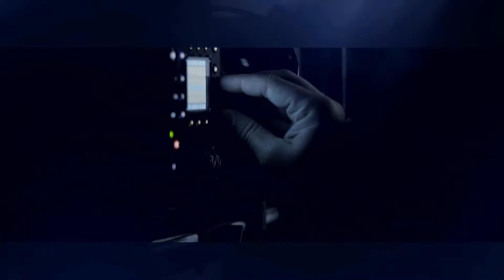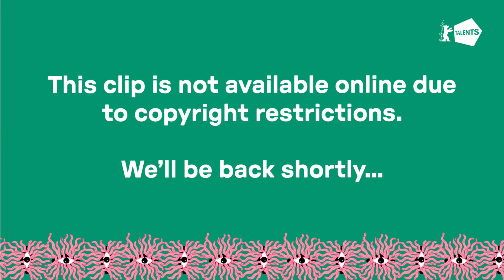Honorary Golden Bear: In Conversation with Martin Scorsese I Berlinale Talents 2024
The Berlinale is proud to present this year’s Honorary Golden Bear to a filmmaker who’s constantly pushed the medium toward uncharted paths. With a body of work spanning six decades and over fourty features, running the gamut from crime epics to animated features and religious dramas, Martin Scorsese has revolutionised the medium, and reinvented himself with every new film. His latest, "Killers of the Flower Moon" (Apple Original Films), is a vivid and engrossing testament to the power of cinema to turn into what critic Roger Ebert once called an “empathy machine,” a telepathic conduit between filmmaker and audience. Hosted by none other than acclaimed British director Joanna Hogg, this in-depth panel will invite the two filmmakers to reflect on Scorsese's journey through films, as well as our shared love for cinema in all its languages.